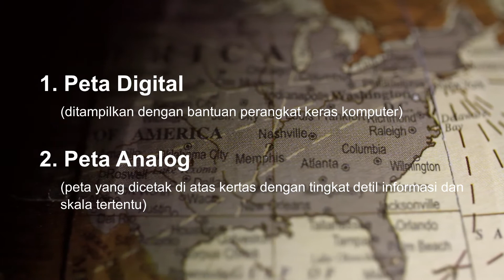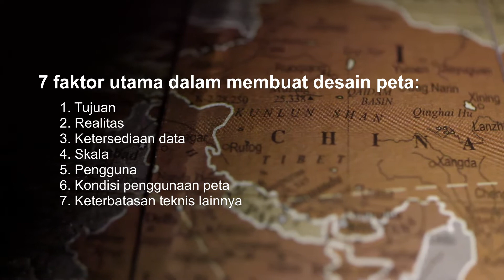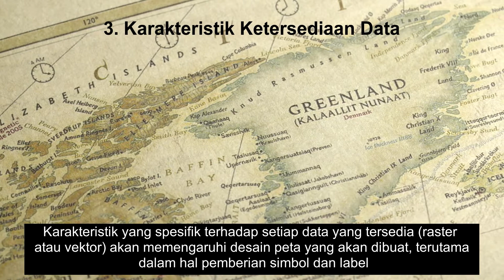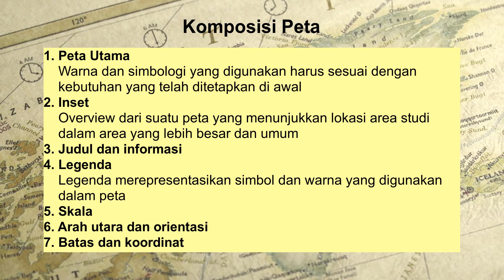Pertemuan 9: Penyajian data dan kaidah kartografi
Ini adalah video dari bab ke-9 untuk mata kuliah Pengantar Geoinformasi. Buku teks dapat diperoleh di Toko Buku UB Press melalui url